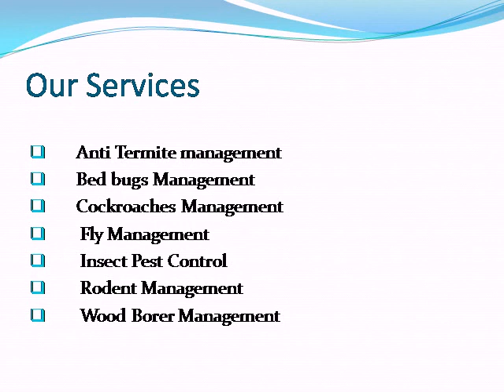Zero pest Solutions Pvt ltd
Zero pest Solutions provides several services like anti termite Management, Bed bugs Management, cockroaches Management etc. We are the recognized Termite control in Gurgaon from many years and hence we succeeded in developing thousands of satisfied customers.